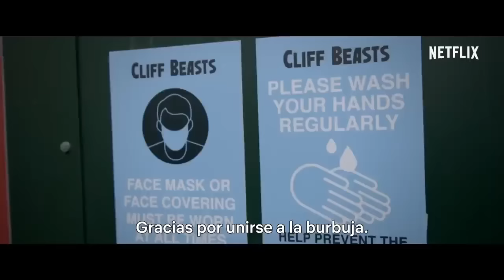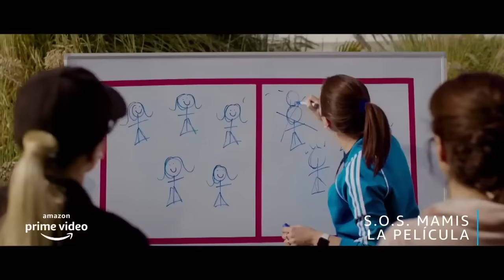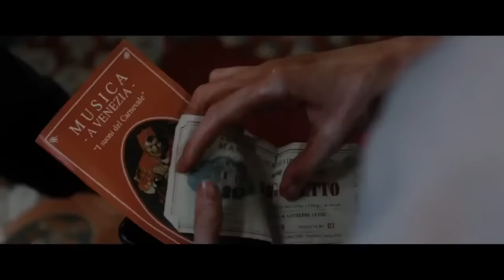MEJORES NUEVOS TRÁILERS (2022) ESPAÑOL (Semana #9) Parte 1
Los últimos tráilers para los estrenos de las próximas películas:

La Burbuja (2022) Netflix Tráiler Oficial Subtitulado
2:31 - Tren Bala (2022) Tráiler Oficial Subtitulado
5:05 - Sonic 2 La Película Tv Spot "¿Quién le teme al Justiciero Azul?" Español Latino
5:54 - El Mundo Es Vuestro (2022) Tráiler Oficial Español
7:27 - S.O.S. Mamis: La Película (2022) Amazon Tráiler Oficial Español Latino
9:32 - Camera Café, La Película (2022) Tráiler Oficial #2 Español
11:15 - Veneciafrenia (2022) Tráiler Oficial Español
12:53 - El Internado Las Cumbres T2 (2022) Amazon Serie Tráiler Oficial Español